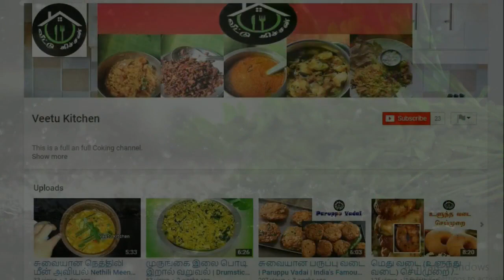How to Make Bread Omelet in Tamil | Bread Omelette Recipe By Veetu Kitchen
Bread Omelette Recipe

This is a full an full Coking channel.

This Channel we publish South Indian Recipes Videos.